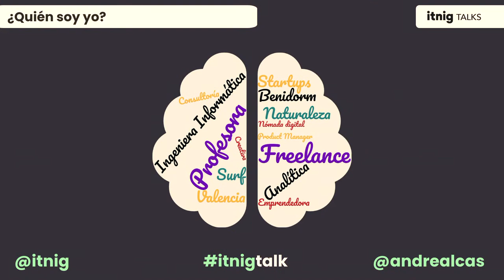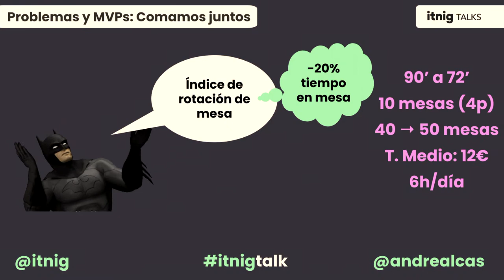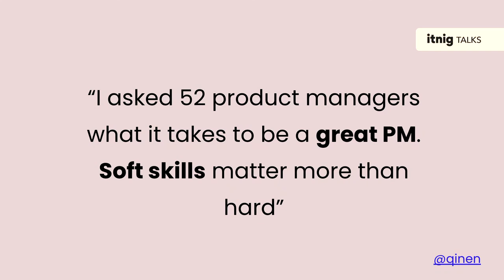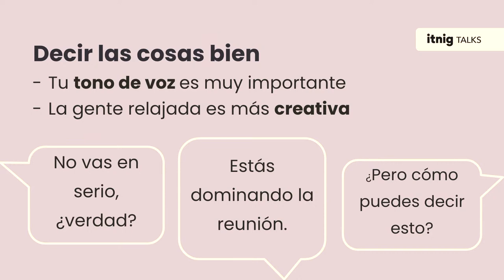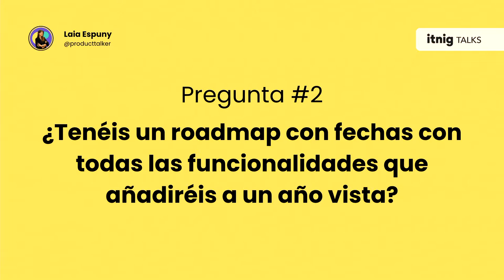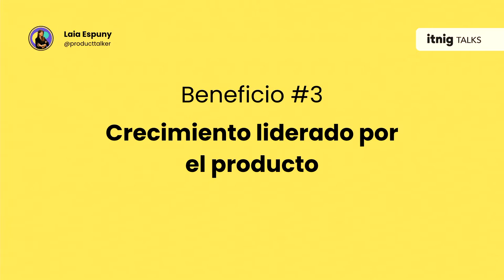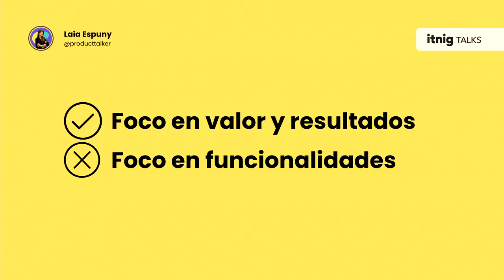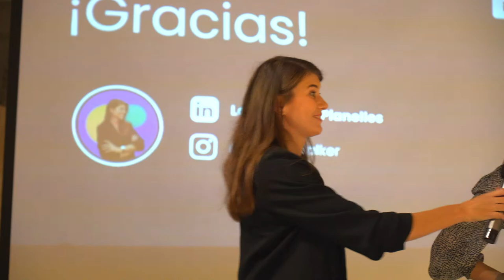Todos somos de producto: MVP's, negociación y cultura - Itnig Talk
Itnig es un ecosistema de startups con una comunidad donde compartir experiencias y aprender sobre emprendimiento, tecnología y temas digitales. En esta Itnig Talk tres mujeres nos compartirán su conocimiento y experiencia: Penélope, Laia y Andrea.

Será una tarde amena en la que disfrutarás de tres charlas de 20 minutos cada una, todas centradas en temas de Product Management. Tras las charlas habrá networking fuera del espacio y, para los que quieran alargarlo un poco más, existe la posibilidad de ir a tomar algo y/o cenar.

Las tres charlas serán:

• MVP: ¿Lo quieres o no lo quieres? - Andrea López Castillo

MVP, una de las siglas más famosas en Product Management. “Mínimo Producto Viable” es algo que muchas empresas piden a los PMs, pero cuando llega el momento de la verdad, casi todas dudan de si es lo que quieren.

A través de varios casos reales, veremos pros y contras de los MVPs, y también algunos consejos para asegurarnos desde el día 1 que todos quieren un MVP y es lo que les conviene.

• 5 herramientas de negociación para Product Managers - Penélope Labram

Aunque las hard skills son imprescindibles para cualquier Product Manager, innegablemente las soft skills son las que más te ayudarán a avanzar profesionalmente.

Inspirándonos en una variedad de situaciones, desde los métodos de los negociadores profesionales del FBI a los casos que abordan los/las Product Managers todos los días, buscaremos la mejor manera de promover tus intereses de una manera sostenible en el ámbito profesional.

• Product Mindset: La mentalidad para cambiar el juego - Laia Espuny

Las empresas y start-ups exitosas tienen una cosa en común: la cultura de Producto. Tener una buena cultura en la empresa es uno de los factores que más marcan el éxito o el fracaso de un nuevo producto en el mercado.

Pero, ¿en qué consiste? ¿Es necesaria para cualquier empresa? Debemos entender su proceso de adopción para evitar caer en las principales trampas e impulsar el crecimiento liderado por productos.